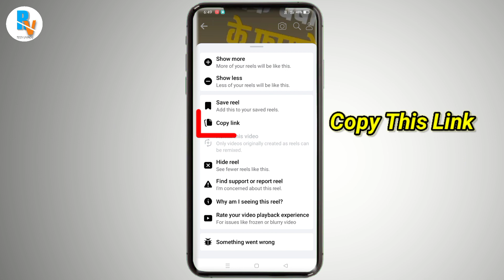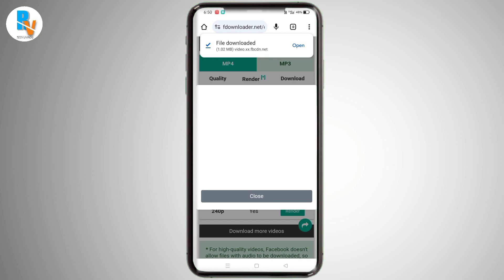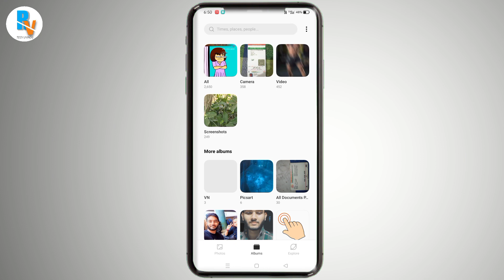Facebook Reels Video Download Kaise Kare || how to download facebook reels video in gallery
Hello Dosto,

aaj main aap logo ko batane wala hu ki aap log Facebook se reels ya video ko sidha Gallery mein kaise download kar sakte hai toh video pura dekhiye

Topic Releted This Video:

how to download facebook reels video without any app
how to download facebook reels video without watermark